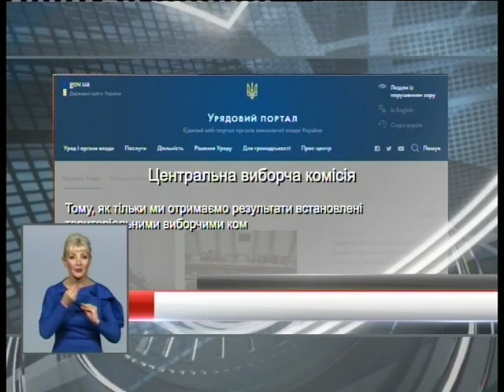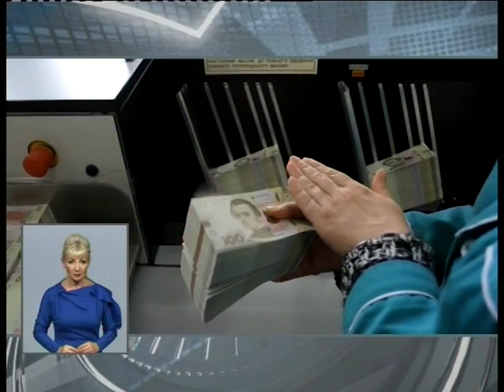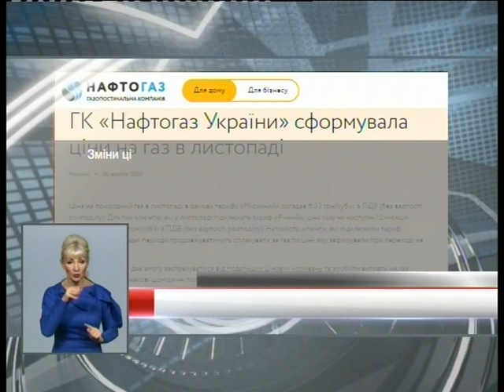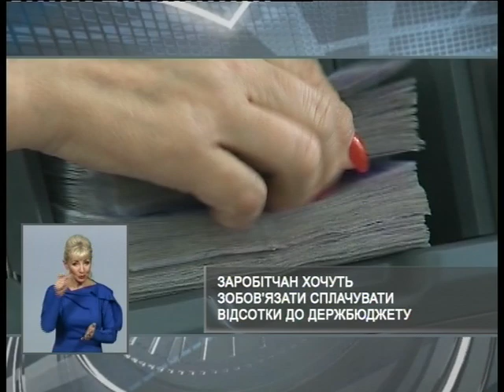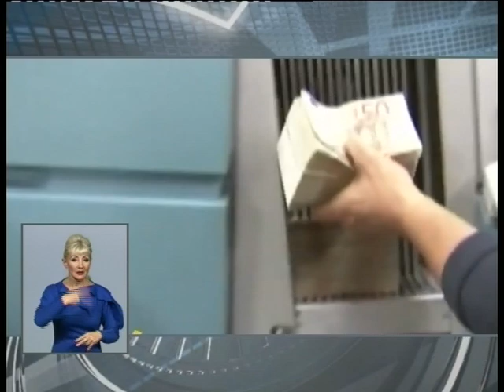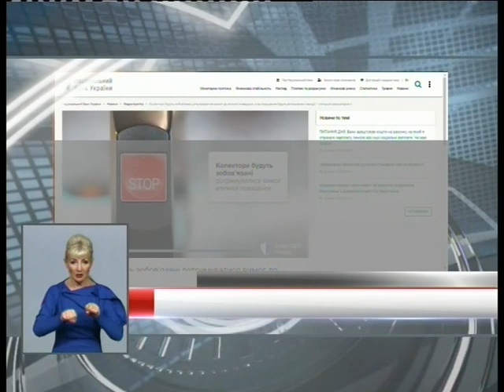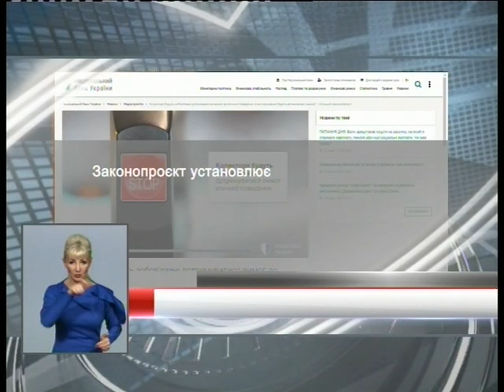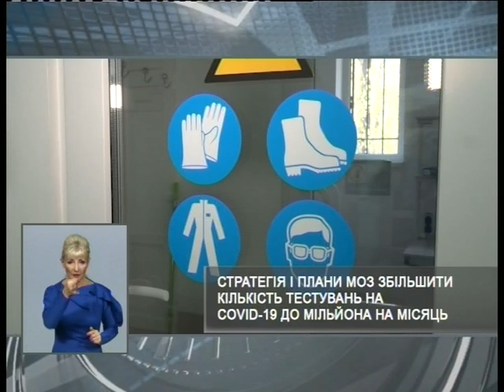Харьковские известия (27.10.2020)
/// - У ЦВК повідомили, що остаточна інформація щодо результатів місцевих виборів з’явиться після того, як ТВК встановлять підсумки та результати голосування і передадуть їх безпосередньо до ЦВК.

- Компанія "Нафтогаз України" у листопаді підвищує тарифи на газ для населення на 35%. Це обумовлено сезонністю та збільшенням оптової ціни на паливо.

- Заробітчан хочуть зобов'язати платити додаткові збори. Таку заяву зробили в Державній податковій службі. Там також розповіли який саме відсоток стягуватимуть з доходів трудових мігрантів. ///
Смотрите: